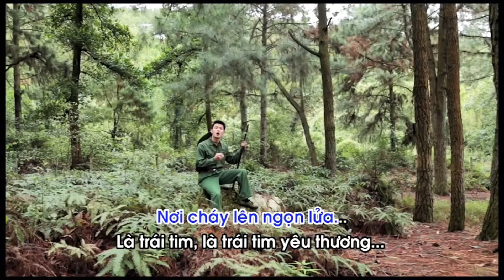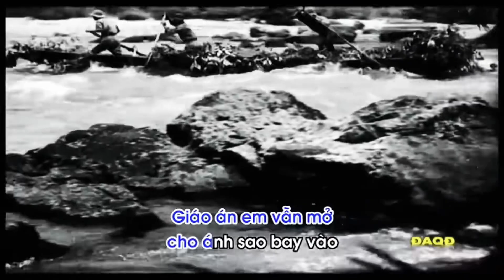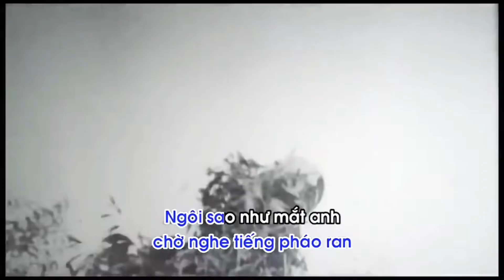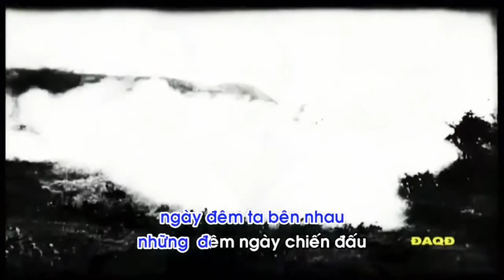Hành khúc ngày và đêm Thành Chung singer | Bài hát hay nhất nhạc quê hương đất nước